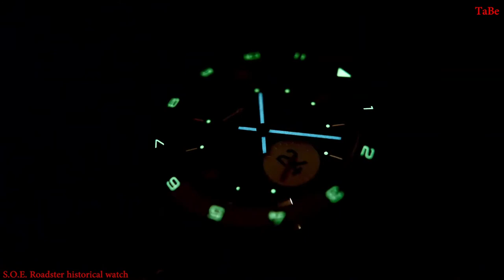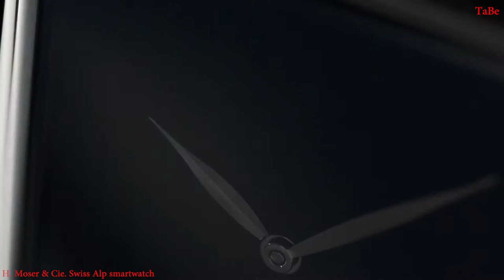The 5 Absolute Best Watches for Men in 2021 Buy Online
1.S.O.E. Roadster historical watch
2.Panthevm Roma La Nuova Dolce Vita Rome-inspired watch
3.H. Moser & Cie. Swiss Alp smartwatch
4.NOVE Trident Automatic luxury diving watch
5.Leitners Ad Maiora futuristic hybrid smartwatch